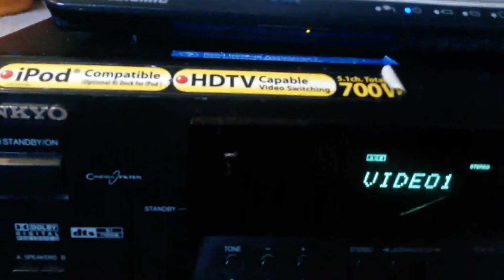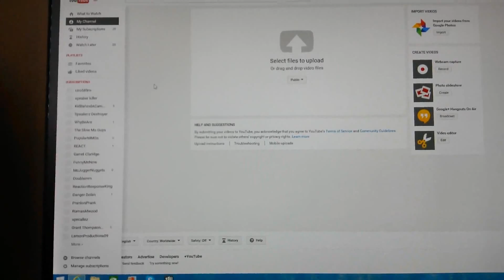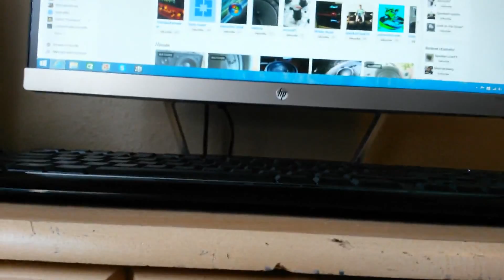laptop speaker excursion!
Description
huge laptop speaker excursion!